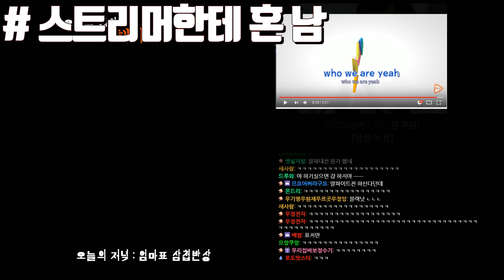뚜들뚜들 맞는 우정잉...주간 핫클립!! 5월 첫째주